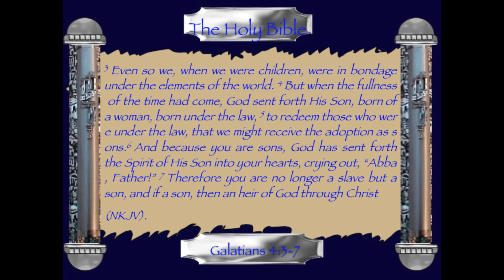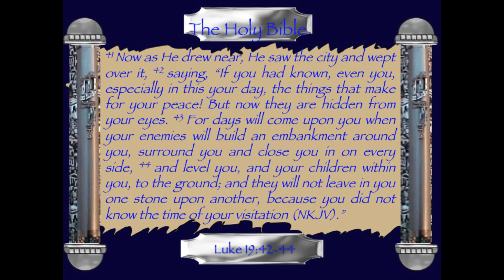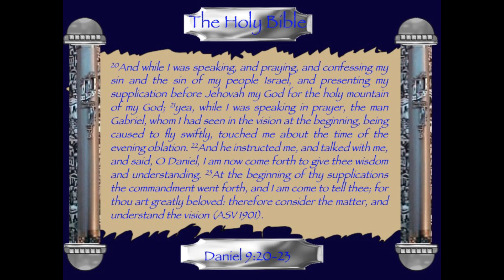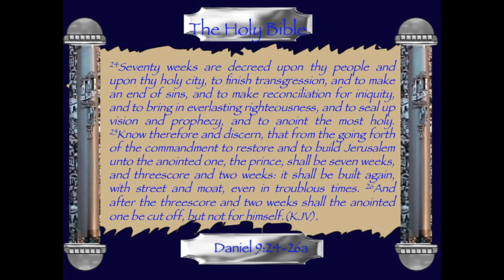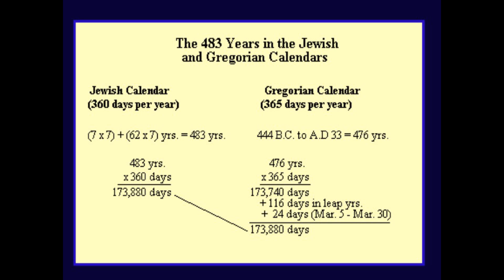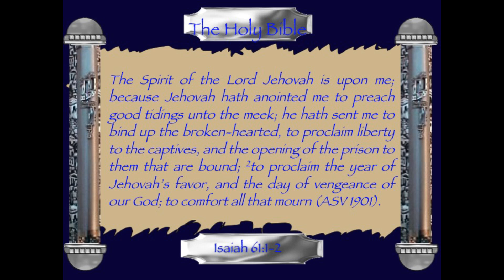Divine Intervention in The Fullness of Time Jesus Came to Earth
In this video Dr Woodhead discusses the Fullness of Time in which Jesus came to this earth. He was sent at the perfect time.